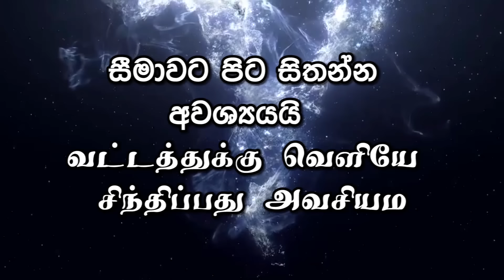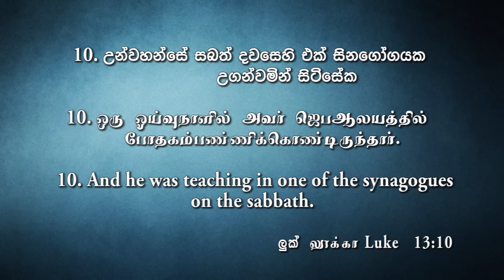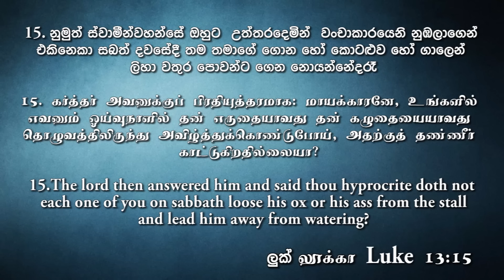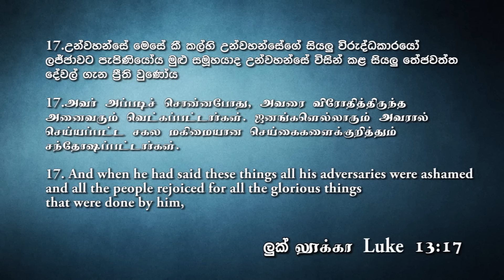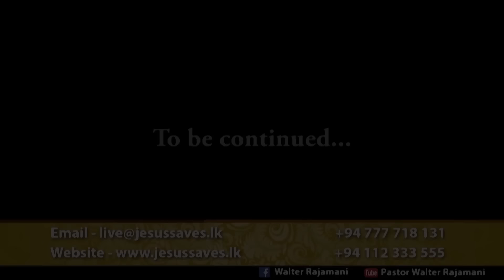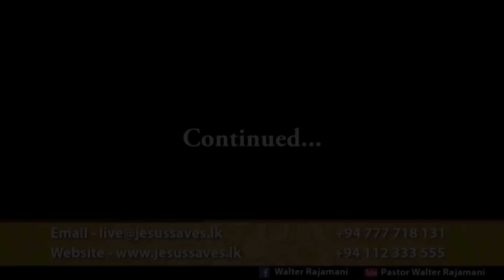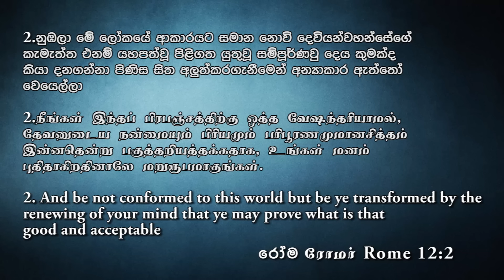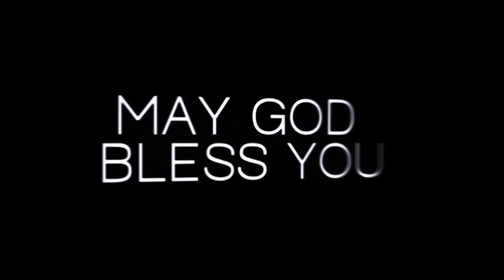Pastor Walter Rajamani-සීමාවට පිට සිතන්න අවශ්‍යයයි - வட்டத்துக்கு வெளியே சிந்திப்பது அவசியம்